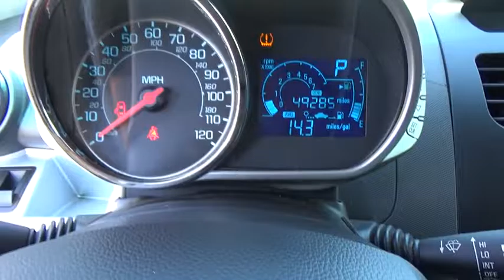2013 Chevrolet Spark Scottsdale, Phoenix, Peoria, Tempe, Gilbert, AZ PN16942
Pinnacle Nissan
7601 E Frank Lloyd Wright Blvd

My! My! My! What a deal! A great deal in Scottsdale! No Dealer Price Mark-up!!! The only thing you pay above advertised price is fees, taxes, title and license!! Come experience the Pinnacle Difference!!! Want to stretch your purchasing power? Well take a look at this beautiful 2013 Chevrolet Spark. When you say quality, Chevrolet comes immediately to mind, and this Chevrolet Spark is no exception.